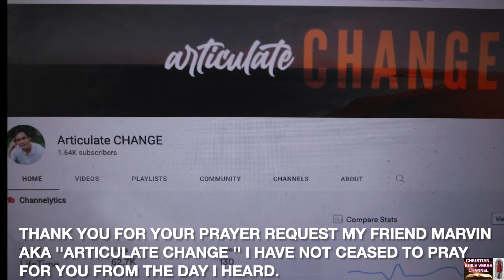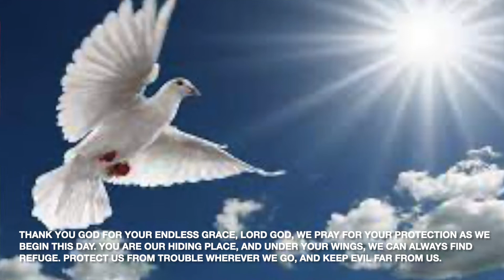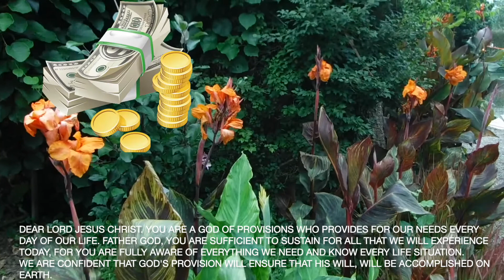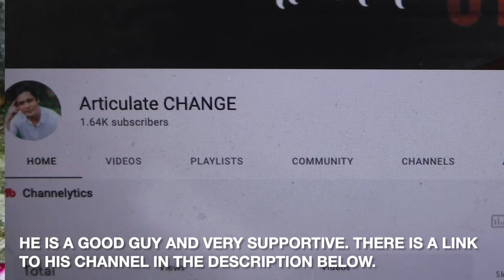PRAYER for Google Adsense identity Verification will successfully verify │ Prayer Request Responses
Google Adsense Identity Verification,  here is a PRAYER for Google Adsense identity Verification will successfully verify, Prayer Request Responses for My YouTuber Friend from My Christian Bible Verse Channel.

I Have a Prayer Request from My YouTuber friend about Google Adsense identity Verification will successfully verify.

Articulate Change Prayer Requests:
thanks for sharing this powerful prayer.
prayed with you until the end, my friend.
please pray that I will successfully verify my identity on my google Adsense. 😀
That's been my struggle for weeks now.

Thank you for your Prayer Request My Friend Marvin aka ''Articulate Change'' I have not ceased to pray for you from the day I heard.
So Prayer request-response has been made from my Christian Bible Verse channel.

To those YouTuber friends who have the same need and situations, Google Adsense identifies verification problems then come and join me and recites this prayer with me.

The purpose of prayer requests is to get more people involved in praying. Prayer is more powerful when lots of people are praying for the same things. I Ask my bother and sisters in Christ to pray with me for my Friend’s request to be granted.

As Christian, we ought to pray together. God says about coming together in prayer that He is in the midst of us. In the book of Matthew 18:20 KJV ‘’ for where two or three are gathered together in my name there am I in the midst of them.

Brothers and Sisters in Christ.
Let us Pray for My Friend Marvin (Articulate Change) Prayer request for Google Adsense identify Verification will successfully verify urgently also To those YouTuber friends who have the same need and situation.

Thank you God for your endless grace, Lord God, We pray for Your protection as we begin this day. You are our hiding place, and under Your wings, we can always find refuge. Protect us from trouble wherever we go, and keep evil far from us.

Lord Jesus Christ, God Almighty, We pray for every need and situation.  We pray that My Friend Marvin His YouTube Channel called  ’’Articulate Change’’ will successfully verify His identity on His  google Adsense and so from the day I heard, I have not ceased to pray for you My Friend Mervin (Articulate Change) and asking for God to grant your prayer requests for this google Adsense will successfully verify urgently in Jesus Name  and to desire that ye might be filled with the knowledge of his will in all wisdom and spiritual understanding;
That ye might walk worthy of the Lord unto all pleasing, being fruitful in every good work, and increasing in the knowledge of God;
Strengthened with all might, according to his glorious power, unto all patience and long-suffering with joyfulness;
Giving thanks unto the Father, which hath made us meet to be partakers of the inheritance of the saints in light (Colossians 1:9-12 KJV ).

Loving God, I pray that you will comfort and heal His suffering, Bless him and Give him such confidence in the power of your grace, that even when he is afraid, he may put his whole trust in you, In Jesus' name our savior.

Dear Lord Jesus Christ. You are a God of provisions who provides for our needs every day of our life. Father God, You are sufficient to sustain for all that we will experience today, for You are fully aware of everything we need and know every life situation.
We are confident that God's provision will ensure that His will, will be accomplished on earth.

Father God, We give You all the praise and glory forever, only You can make miracles happen and We are asking for one now.
In the name of the father and of the  Son and of the Holy Spirit.  In Jesus' name, we pray. Amen